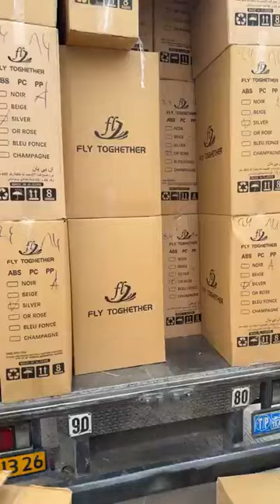محلات اسطنبول للافرشة أمام ثانوية فرحات عباس برج بوعريريج 💥